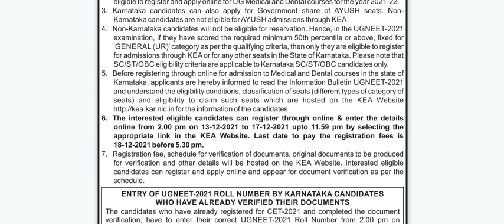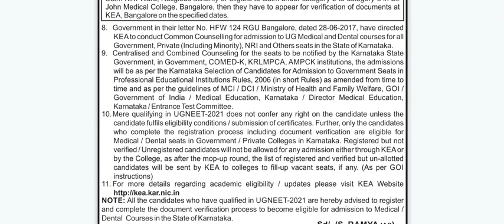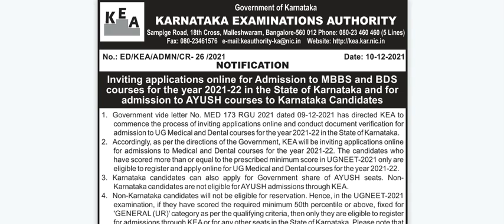🔥KARNATAKA NEET UG(MBBS/BDS/AYUSH) COUNSELLING UPDATES 2021|KARNATAKA REGISTRATION UPDATES 2021🔥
This video contains information & updates regarding Karnataka Neet ug(mbbs/bds/ayush) counselling 2021-22.
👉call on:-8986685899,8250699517